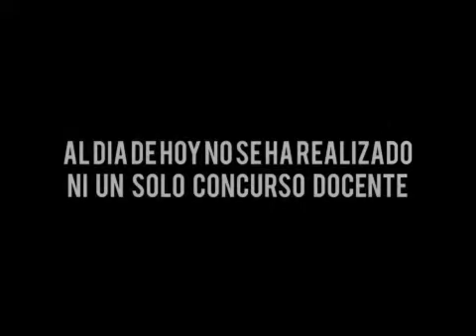Fabián Calderon Concursos Docentes UNLAR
Se van a cumplir tres años de la destitución de Enrique Tello Roldán en la UNLaR; sin embargo, poco -o nada- parece haber cambiado en cuanto a la Transparencia en los Concursos de Docentes. Desde la oposición denuncian que todo sigue igual, y que los reclamos de la histórica Toma de Septiembre de 2013 continúan 100% latentes. A tres años de asumir como Rector, Calderón tiene críticas muy parecidas a la de su antecesor. MIRÁ EL VIDEO!